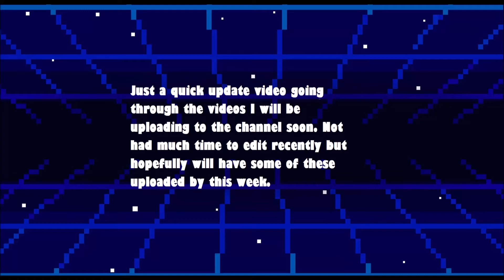Update on what's coming to the channel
Apologies that I have not been uploading actively as of late, still working on many videos so not been able to upload as of late so thought I would do a update video to let you all know videos that I am working on and plan to have uploaded soon, enjoy and thank you for watching! I also do plan on playing other games on the channel so if you have any requests just let me know. :)